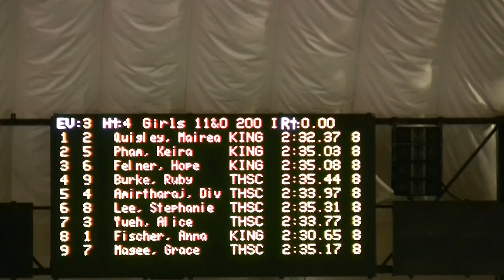SL Fall Open 200 IM 102816